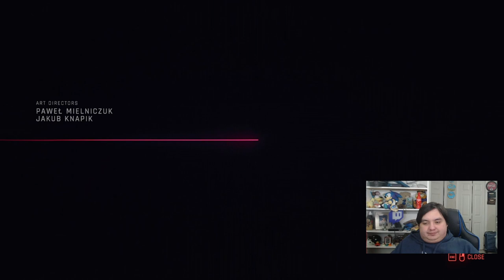Cyber Ninja Street Rat Playthrough Part 46 | Twitch live stream full playthrough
Stream Schedule